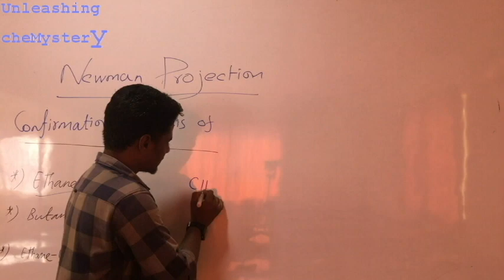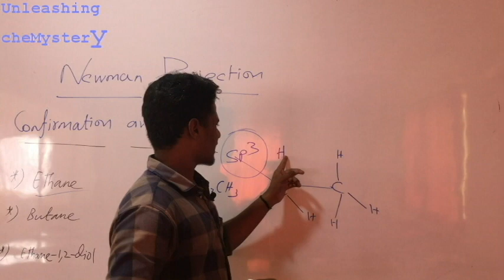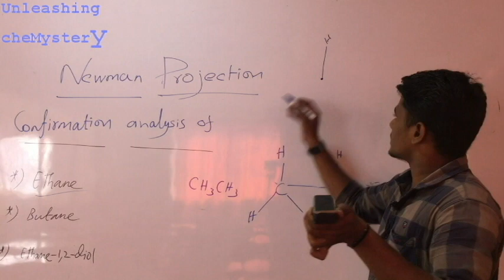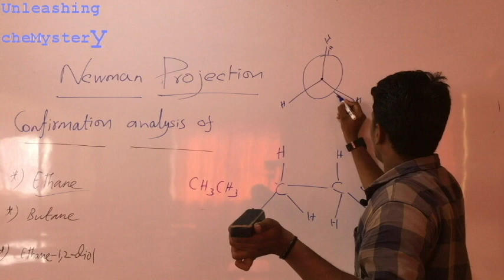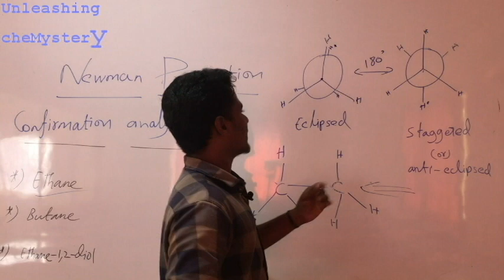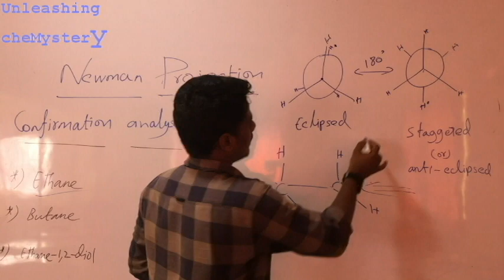11th Chap || Hydrocarbons || Newman projection (basics)// PART-1// NEET//JEE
Newman projection -confirmation analysis of ethane // Part -1// and Part-2 about different molecules, it's confirmation analysis,  angle, stability, energy curve,,

tamil